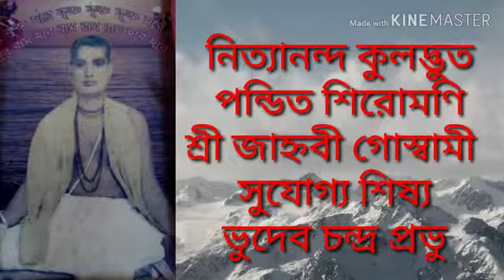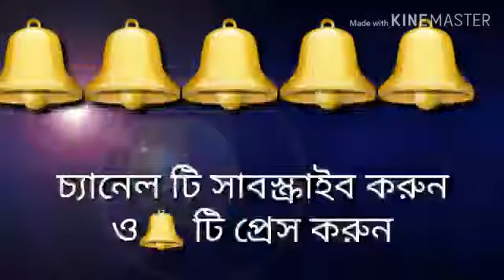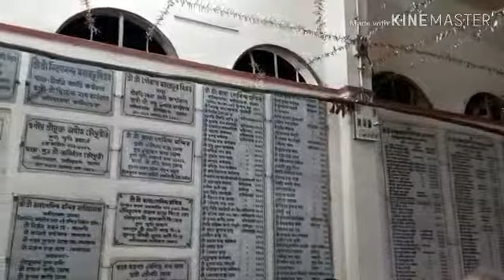Bhudeb chandra prabhu BHAGBAT DISCUSS.BALIADANGA RADHA GOBINDO MANDIR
ভুদেব চন্দ্র প্রভু, ভাগবত ,নব যোগিন্দ্র সংবাদ ।বালিয়াডাঙ্গা ,রাধা গোবিন্দ মন্দির ,কালিয়াচক, মালদা ,যোগাযোগ করুন কমেন্ট বক্স এ